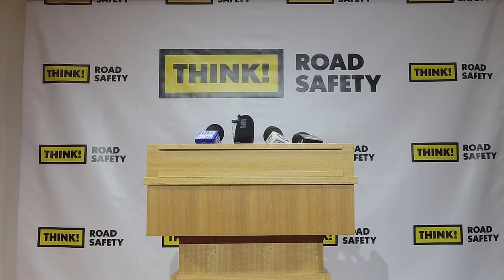Operation Safe Hills RESULTS 1 - 31 Oct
Supt Bob Gray addresses the media with the results of the first month of Operation Safe Hills 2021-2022.